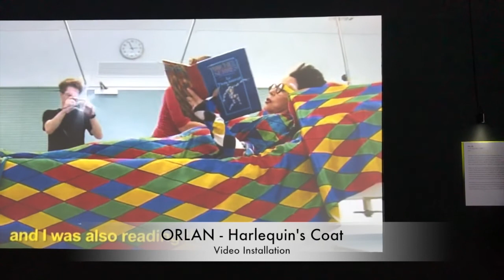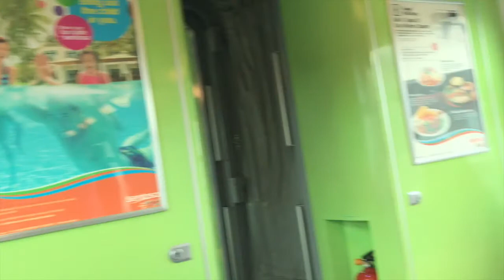SINGAPORE SHORT VISIT - Radit's Travel Vlog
Kali ini di tahun 2017, saya dan teman-teman berkesempatan mengunjungi negara tetangga Indonesia, yaitu Singapore. Beberapa tempat yang kami kunjungi adalah:
1.  Merlion Park, Singapore
2. Art Science Museum, Singapore
3. Marina Bay Sands, Singapore
4. Gardens by the Bay, Singapore
5. China Town, Singapore
6. Buddha Tooth Relic Temple, China Town, Singapore
7. Orchard Road, Singapore
8. Haw Par Villa, Singapore
9. Sentosa Express, Sentosa
10. Merlion at Sentosa, Sentosa
11. Universal Studio Singapore, Sentosa
Betapa bersih, teratur, cepat semua transportasi publik di Singapore. Kami menggunakan bus, mrt selama berjalan-jalan mengelilingi Singapore. Silakan membaca perjalanan kami yang lebih detail di blog saya berikut: